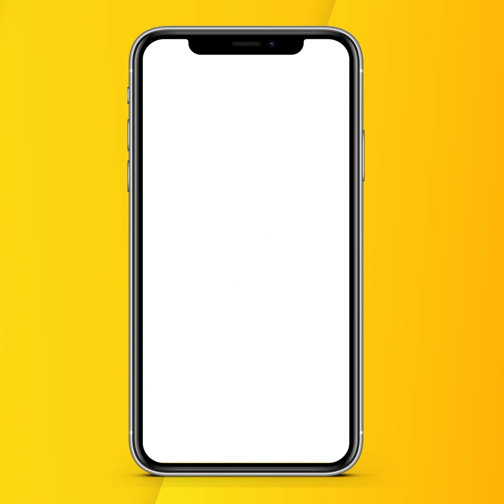Viral ਹੋ ਰਹੀ Shehnaaz Gill ਦੀ ਪੁਰਾਣੀ Videos, ਦੇਖੋ ਕਿੰਝ ਬੱਚਿਆਂ ਵਾਂਗ ਕਰਦੀ ਸੀ ਮਸਤੀ